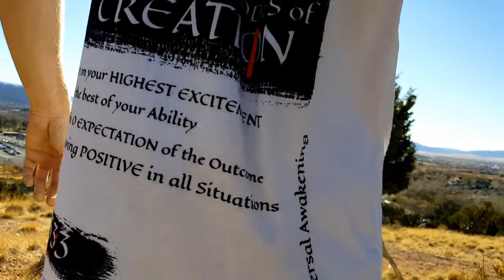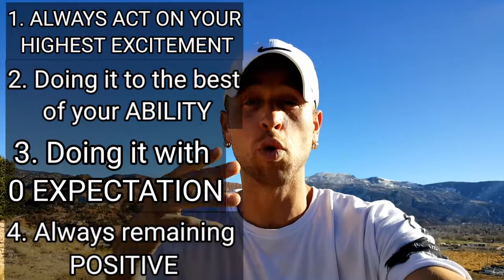HOW TO FIND YOUR PERSONAL FLOW STATE | 4 Key Points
Finding your flow state to continue in your dreams. You need to understand this 4 step blueprint.